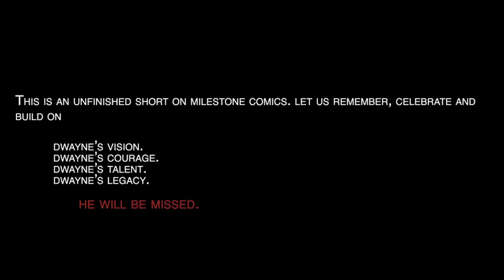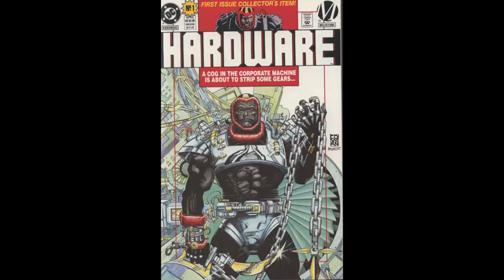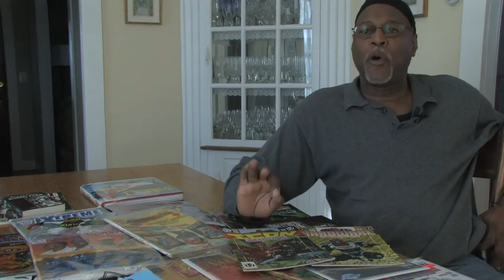Milestone Comics Short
A short film about Milestone Comics. RIP Dwayne.